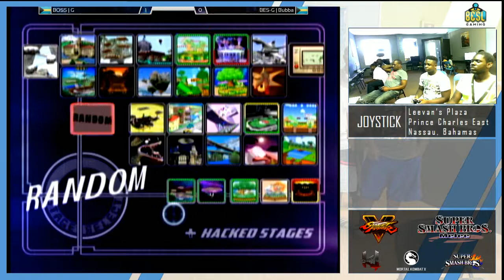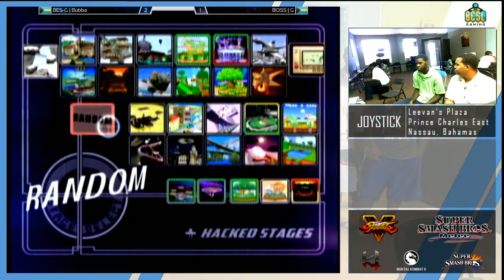JSB17 - Melee Singles: BES-G | Bubba(Falco) vs BOSS | G(Marth) WR1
Location: Joystick
Winners Round: 1
Country: Nassau, Bahamas
Commentary: Abcool & Viper